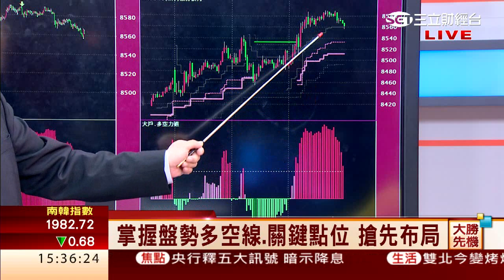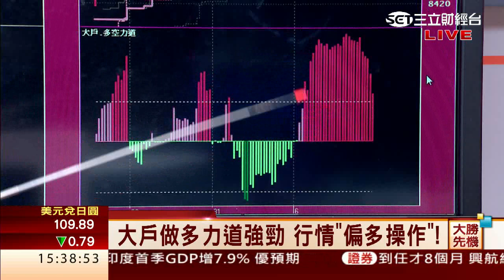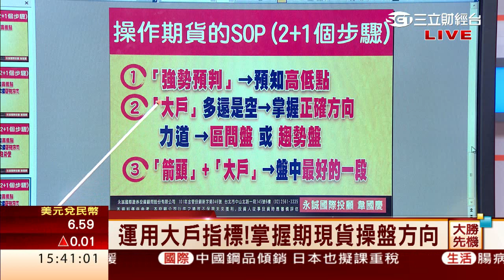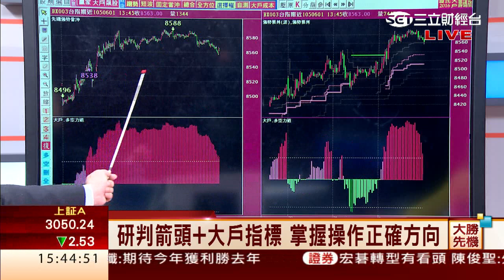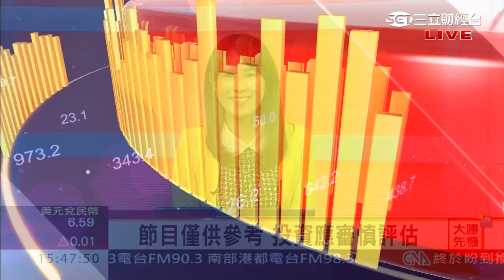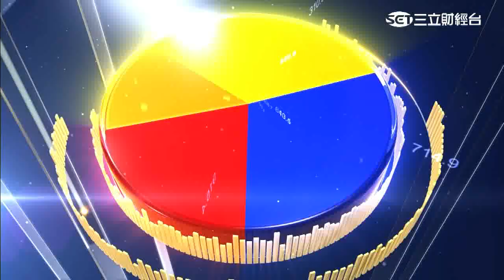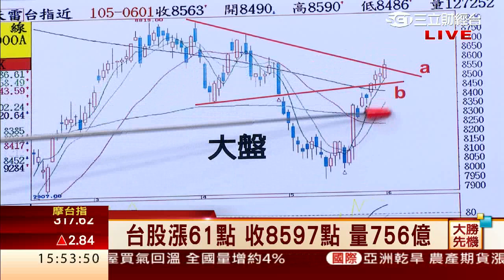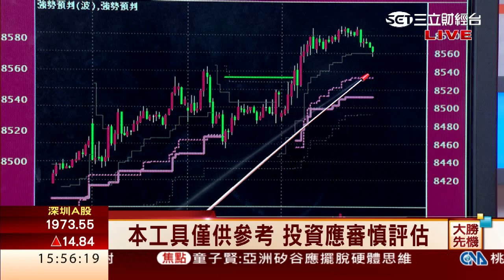韋國慶-0601 大戶做多力量強勁 行情"偏多趨勢盤" ∣大勝先機∣三立財經台CH88